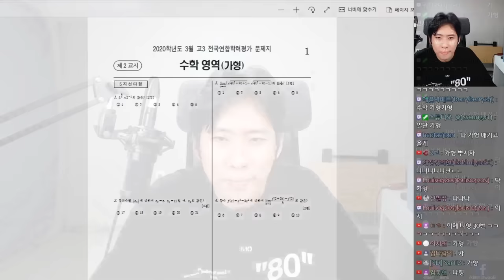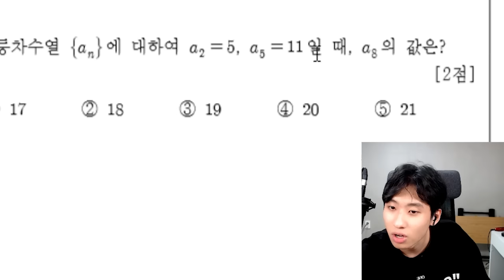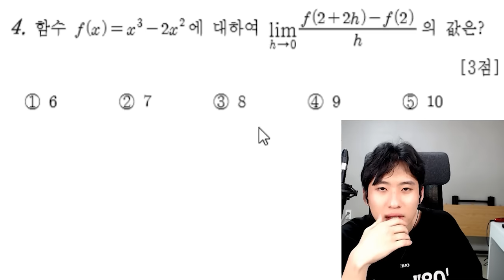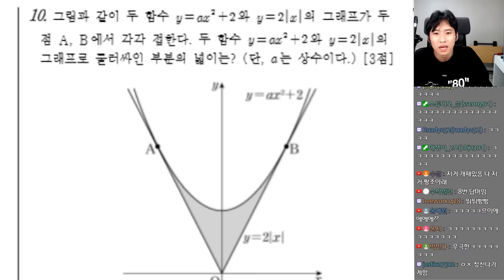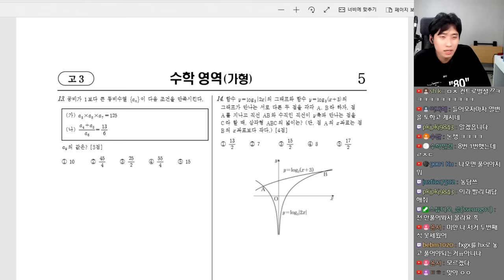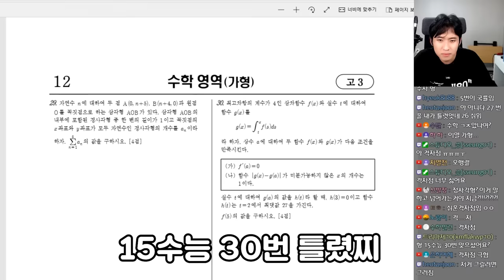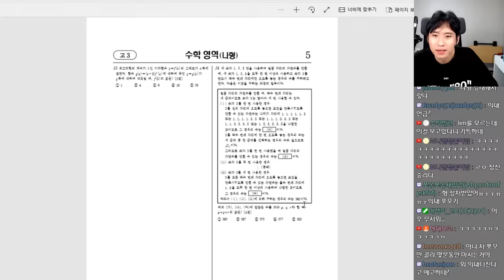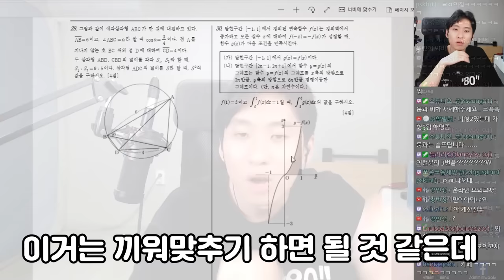본격 문과 5수생의 20학년도 3모 수학 가/나형 정신승리 리뷰ㅋㅋㅋㅋㅋ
채널 문의 ▼
미미미누 인스타그램 ▼